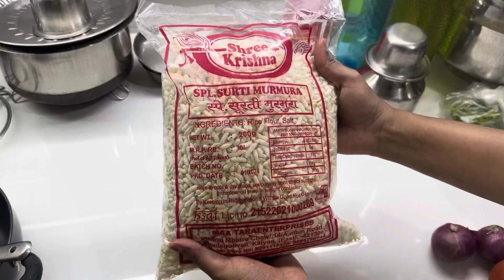Bhel Puri | Indian Street Food | Evening Snacks